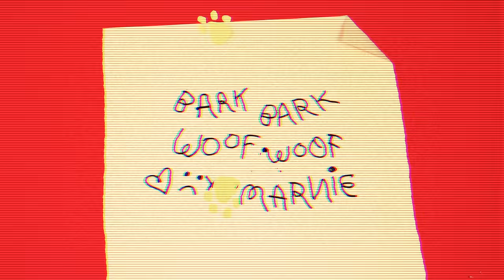Oberhofer - Someone Take Me Home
Download Oberhofer's CHRONOVISION out now -

Music video by Oberhofer performing Someone Take Me Home. (C) 2016 Glassnote Entertainment Group LLC